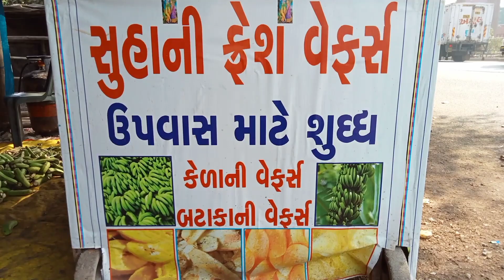Banana chips recipe in Hindi wafers business ideas Suhani Live wafers santosh food diary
Banana chips recipe in Hindi wafers business ideas Suhani Live wafers

Suhani Live banana wafers banana chips
Address:- Saroli Gaon Opp Ganpat Kaka Bataka vada surat gujarat India